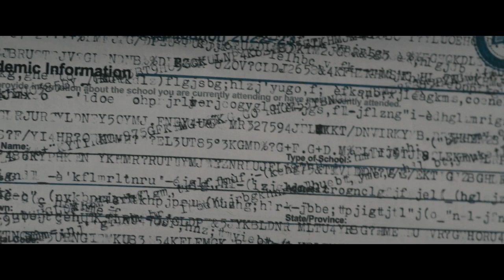Umma (2022) - The Cycle of Abuse Scene | Movieclips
Umma - The Cycle of Abuse: Chrissy (Fivel Stewart) confronts Amanda (Sandra Oh) about her ruined college application.

FILM DESCRIPTION:
A woman's quiet life on an American farm takes a terrifying turn when the remains of her estranged mother arrive from Korea.

CREDITS:
TM & © Sony Pictures Entertainment (2022)
Cast: Fivel Stewart, Sandra Oh
Director: Iris K. Shim
Screenwriter: Iris K. Shim